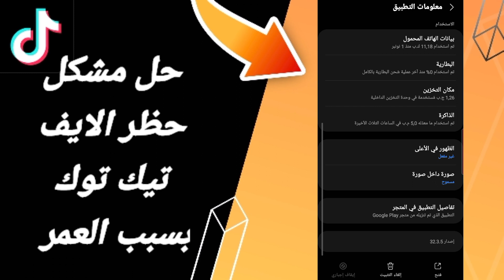كيفية طريقة حل مشكلة حظر الايف تيك توك بسبب العمر على تطبيق تيك توك tik tok 2024